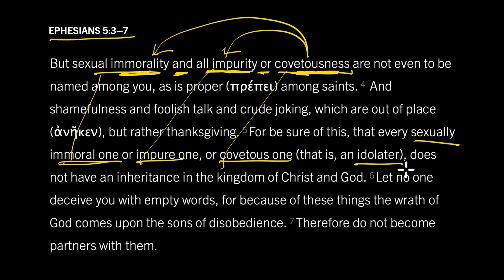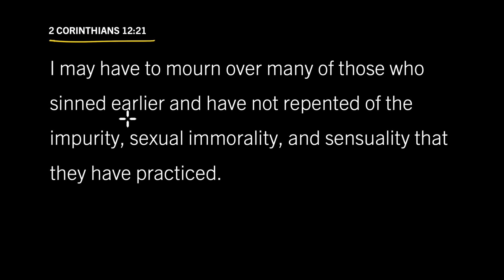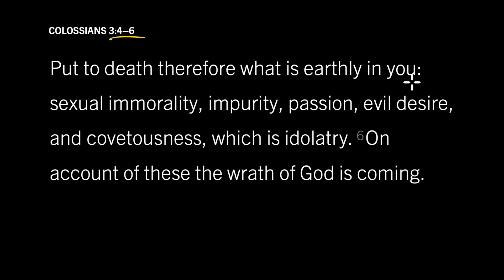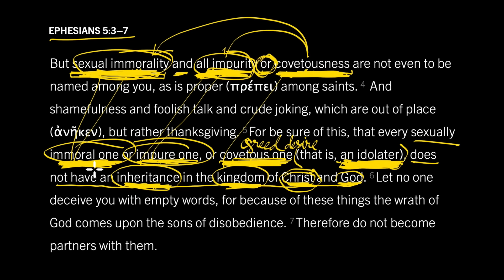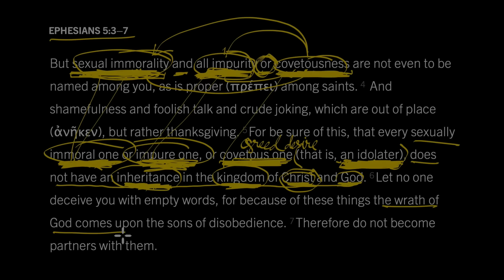How Is Covetousness the Root of Sexual Idolatry? Ephesians 5:3–7, Part 2